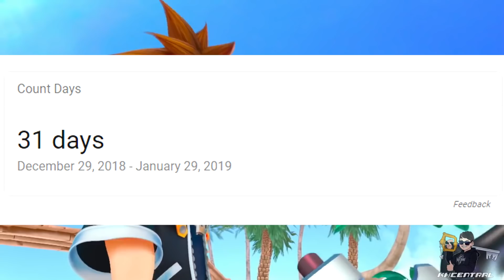Kingdom Hearts 3 Releases In Exactly 1 Month!